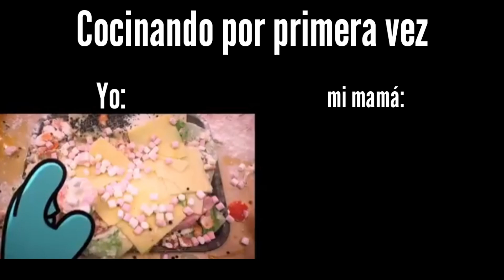Cocinando por primera vez 😶🍽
˚　　　　　　　　ﾟ　　　　　.

🟣🔎😨😳Te gustan las curiosidades, por que lo hicieron, como, para que y en donde entonces este canal debe ser para ti😲🔍